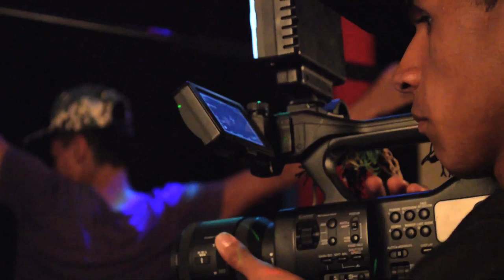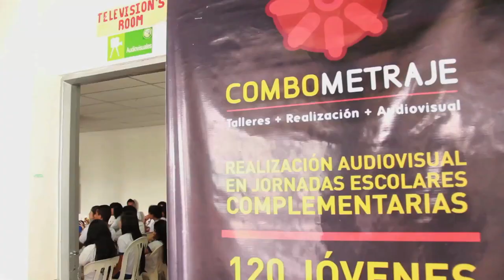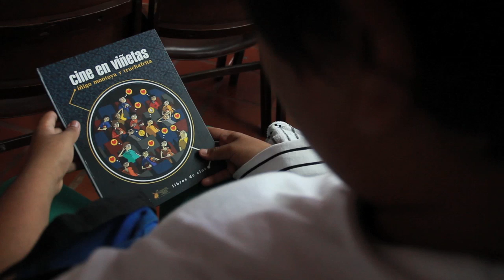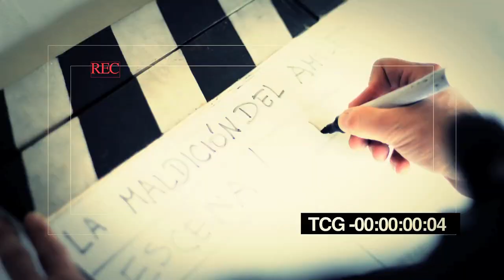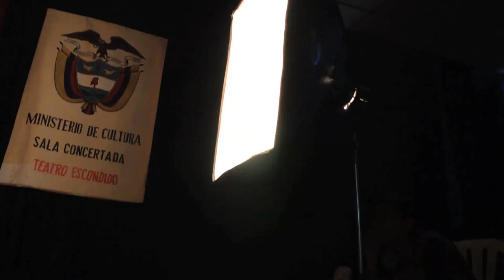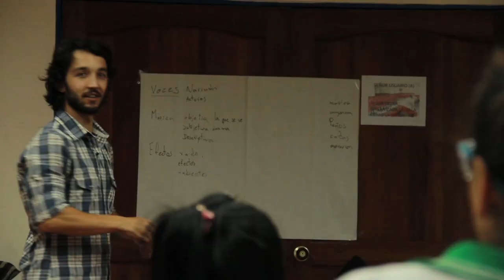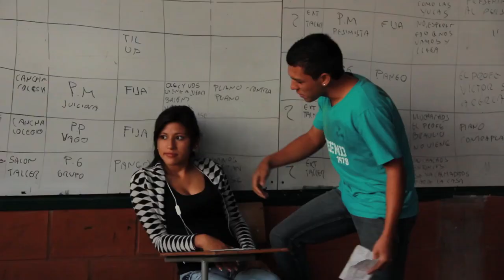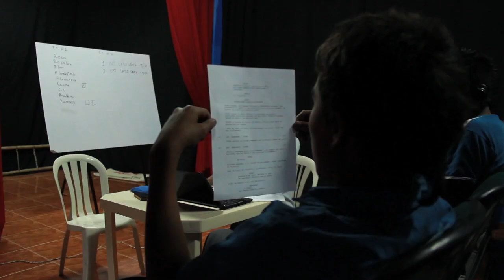COMBOMETRAJE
Cliente: Corporación de cultura y turismo Armenia
Campaña: Combometraje
Referencia: Combometraje documental
Formato:1920,1080 24p
Audio: Estero canales 1 y 2
Duración: 22´13´´
Productora: La Minga Films
Productor General: Diego Herreño
Dirección: Danilo Bocanegra
Producción de campo: Camila Cordoba, Luis Fernando Ramirez
Narración: Ana Maria Sepulveda
Armenia,Quindio,Colombia